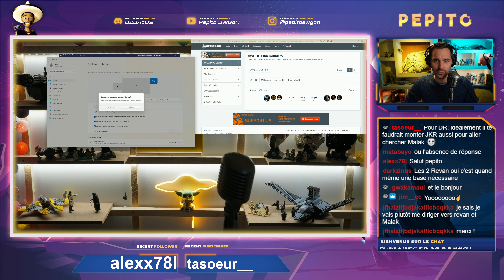Chewbacca 7*, 1er G13, et une GA éclair, Petipot grandit ! | SWGoH FR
Des news habituel du petit compte, et j'ai eu l'idée d'une nouvelle série de vidéo pour l'occasion, j'en parle en fin de vidéo, donnez moi votre avis !

00:00 : Chewie 7 étoiles !
13:20 : Vador G13 !!
19:30 : Un nouveau zeta ?
29:15 : Une GA éclatée !

🎁 + DE CONTENUS ? 🎁